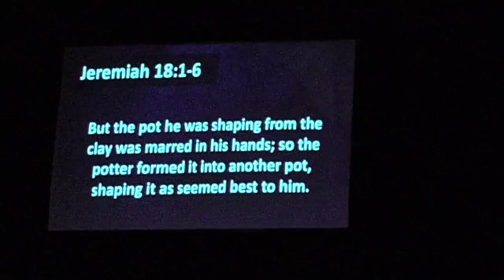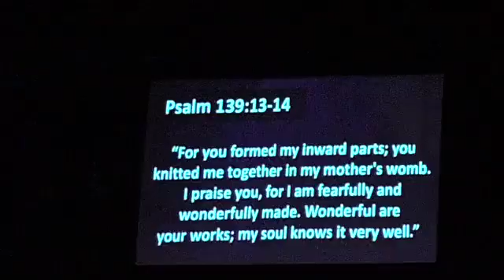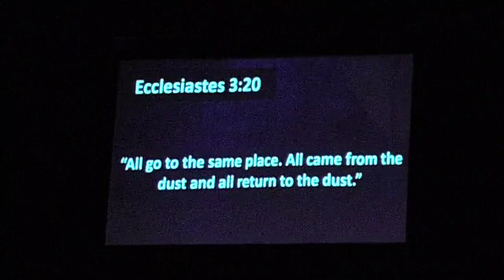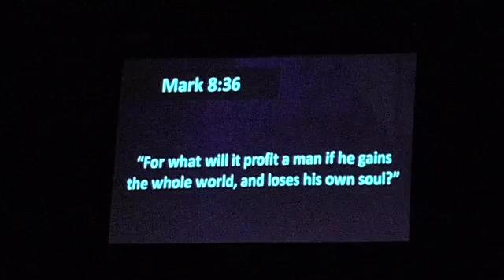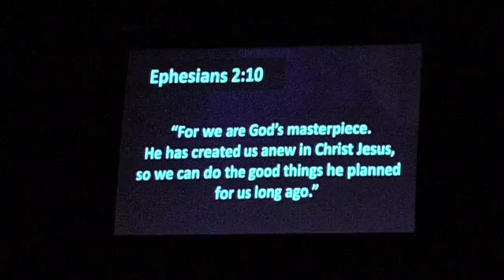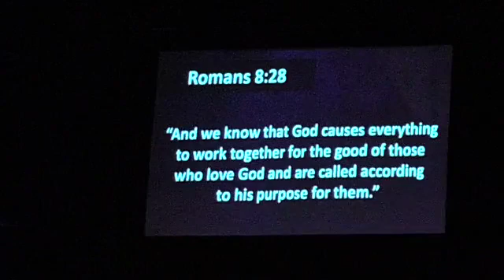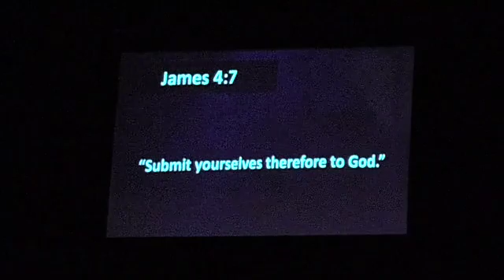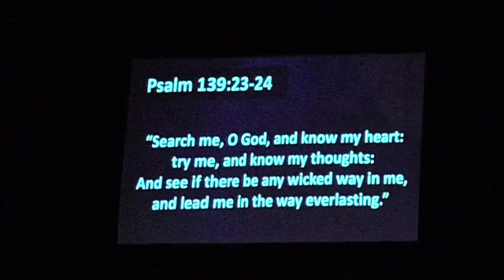March 29, 2020 Mount Airy Wesleyan Church Worship Service